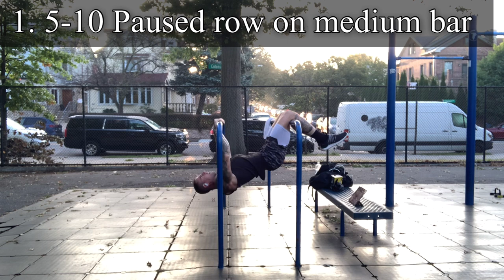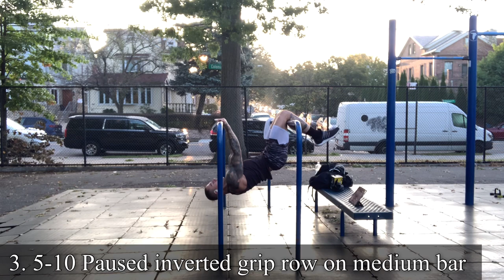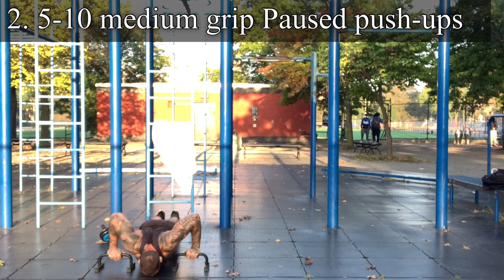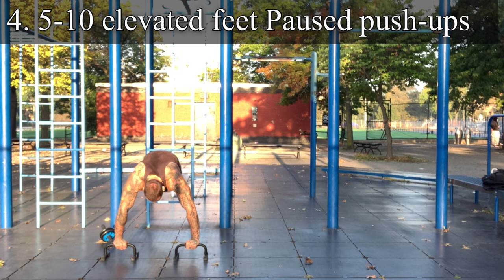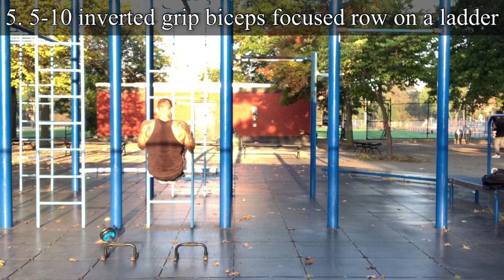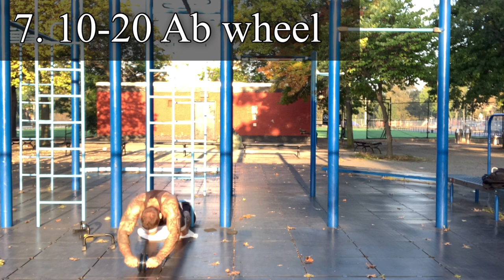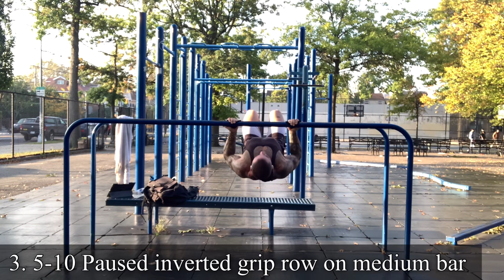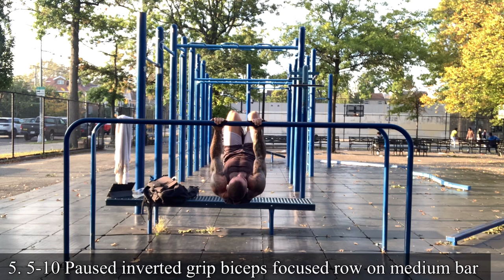“PIRATE BAY” - Ultimate UPPER BODY WORKOUT For Most LVL (sets/reps in description)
Hey, everyone!

Before I go on 2 days off for a good weekend family time, I wanted to make sure I’ll be recovering from some nice workout!

Today’s workout is going to target full upper body. It’s based on super power sets . It’s best if you can do all exercises back to back with max or low reps. Keep the intensity up!

I tried some new exercises , such as Dolphin Push-ups and they are amazing. Warmup well my friends! Enjoy!

🦾☠️ZERO GRAVITY TRAINING

«PIRATE BAY».  (UPPER BODY)

FULL UPPER BODY POWER SETS

Equipment Optional: Paralletes , Ab roller

1. 5-10 medium grip pull-ups
2. 5-10 medium grip Paused push-ups
3. 5-10 inverted grip pull-ups
4. 5-10 elevated feet Paused push-ups
5. 5-10 inverted grip biceps focused row on a ladder
6. 5-10 elevated feet Paused Pike push-ups (regular grip)
7. 10-20 Ab wheel

1. 5-10 Paused row on medium bar
2. 5-10 parallel grip push-ups on dips
3. 5-10 Paused inverted grip row on medium bar
4. 5-10 dolphin push-ups on dips
5. 5-10 Paused inverted grip biceps focused row on medium bar
6. 5-10 Pike Push-ups on dips
7. 10-20 knee raises on dips

1. 10 burpees (close grip push-ups on parallettes)
2. 5  close grip pull-ups
3. 10 burpees (medium grip push-ups on parallettes)
4. 5 medium grip pull-ups
5. 10 burpees (wide grip push-ups on parallettes)
6. 5 wide grip pull-ups
7. 20 oblique Ab wheel + 40 oblique heel touch crunches

1. 5-10 medium grip pull-ups
2. 5-10 medium grip Paused push-ups
3. 5-10 inverted grip pull-ups
4. 5-10 elevated feet Paused push-ups
5. 5-10 inverted grip biceps focused row on a ladder
6. 5-10 elevated feet Paused Pike push-ups (regular grip)
7. 10-20 Ab wheel

1. 5-10 Paused row on medium bar
2. 5-10 parallel grip push-ups on dips
3. 5-10 Paused inverted grip row on medium bar
4. 5-10 dolphin push-ups on dips
5. 5-10 Paused inverted grip biceps focused row on medium bar
6. 5-10 Pike Push-ups on dips
7. 10-20 knee raises on dips

1. 10 burpees (close parallel grip push-ups on parallettes)
2. 5  inverted close grip pull-ups
3. 10 burpees (medium parallel grip push-ups on parallettes)
4. 5 inverted medium grip pull-ups
5. 10 burpees (wide parallel grip push-ups on parallettes)
6. 5 inverted wide grip pull-ups
7. 20 oblique Ab wheel + 40 oblique heel touch crunches